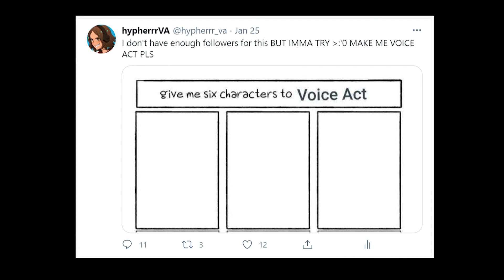[FANDUB] Genshin Impact: Geo Mom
I'M NOT TRYING TO DO AN IMPRESSION I'M JUST PRACITISING A FANCY LADY VOICE PLS DON'T--

I love Ningguang so ofc...I had to try her voice lines uwu; It was really fun, good practice for bourgeois ara characters haha...I don't have the sharpness of her official VA but I wanted to sound more like Mom Ningguang™ so...yep mhm here we are boys

(Also, I was going to record a video of the in-game voice lines and then dub over that but I forgot to add some lines so I perished and just had the still image lol :') )